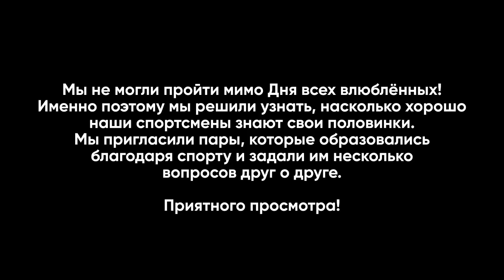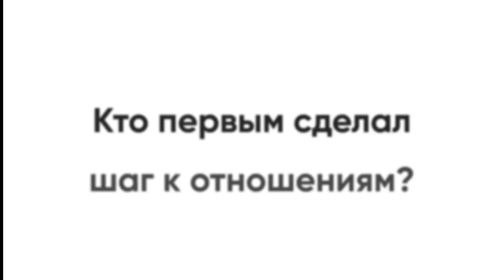#5 Путь Чемпиона - 14 февраля/день всех влюблённых/любовь в тхэквондо/викторина